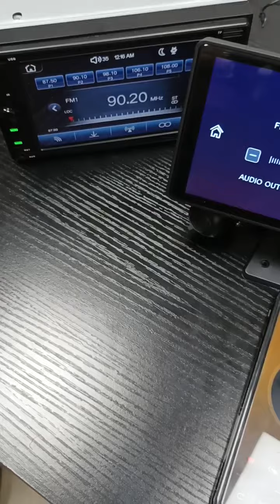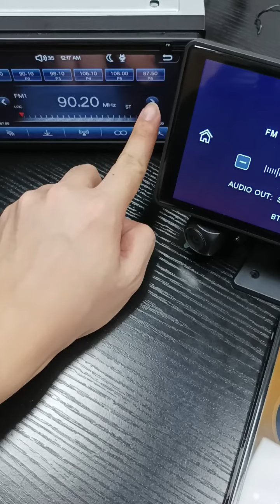How to use the FM transmitter